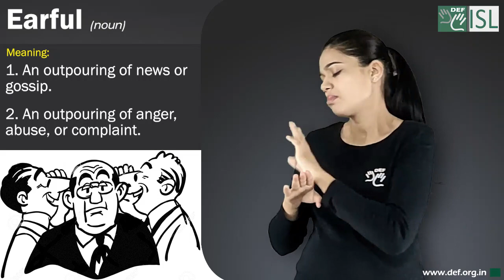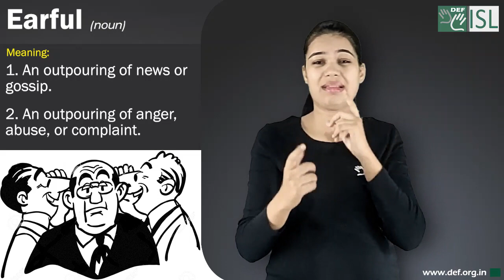Earful (noun) Word of the Day for November 4th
Earful (noun)

Meaning - 1: an outpouring of news or gossip

Meaning 2: an outpouring of anger, abuse, or complaint

Sentence - He gave me an earful.